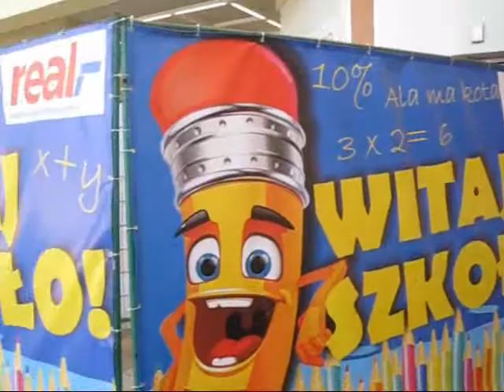Baner Witaj szkoło zasłania kantor